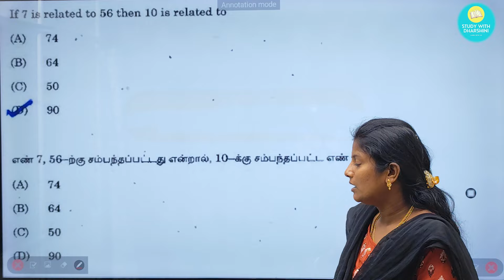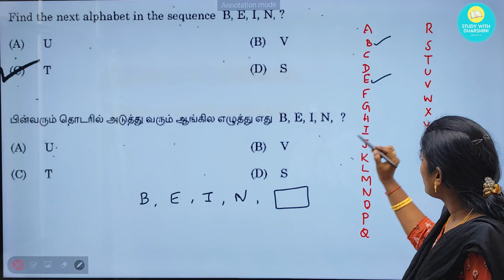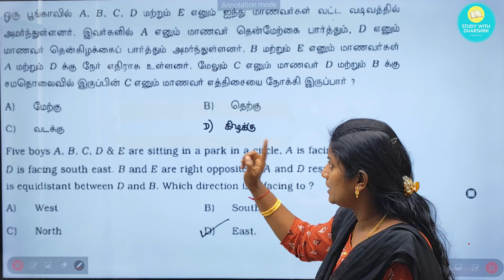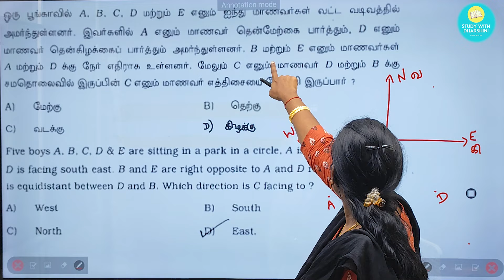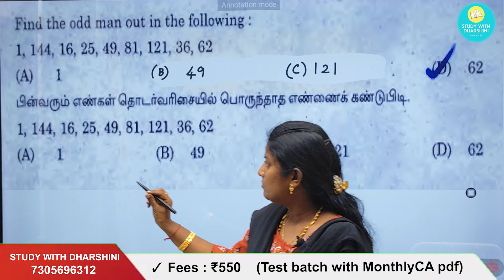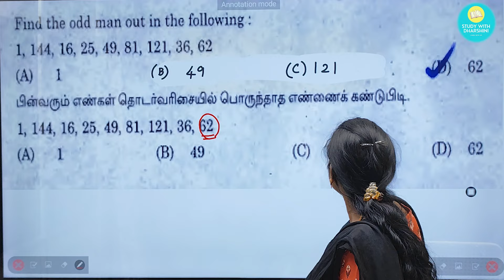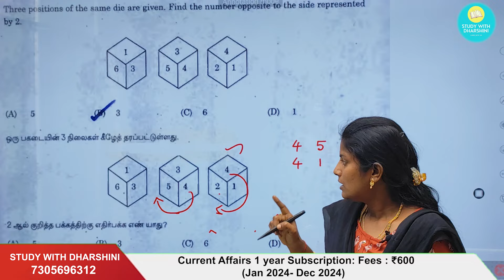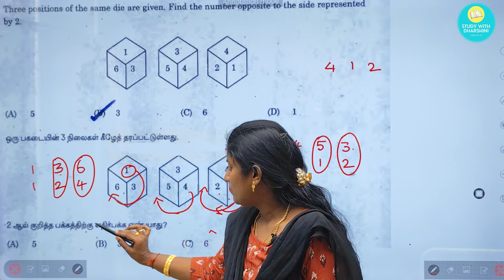Part 5 | Reasoning | Tnpsc Maths Previous Year Questions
📚 SI TEST BATCH - LAST DATE : April 5
      ✓FEES: 500

📚Group1 Prelims test Batch : Last date: April 15
     ✓ Fees : 1000

📚 Maths Test batch: Last Date: Apr 7
        ✓ Fees : ₹200

📚 Science Test batch: Last Date: Apr 11
        ✓ Fees : ₹200

📚 Current affairs 1year test  batch (July - May 2024) - Last date: April 13
✓ Fees : ₹250    (test batch only)

💰Google pay/ Phonepe no: 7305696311
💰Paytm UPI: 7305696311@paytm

🎯payment details.
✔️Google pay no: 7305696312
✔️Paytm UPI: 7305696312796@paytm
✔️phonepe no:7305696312